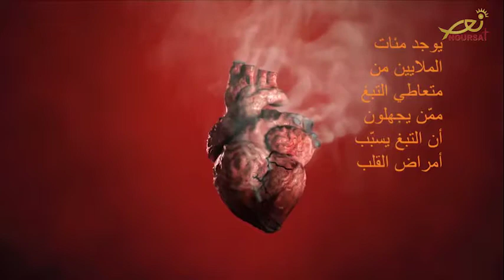آخر الأخبار المتداولة على مواقع التواصل الإجتماعي (تيلي لوميار 6/6/2018)